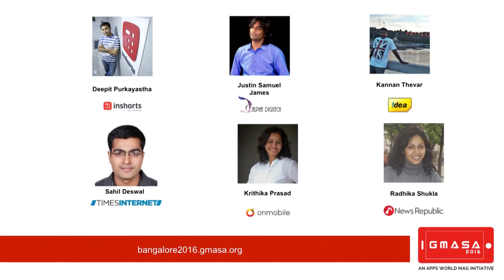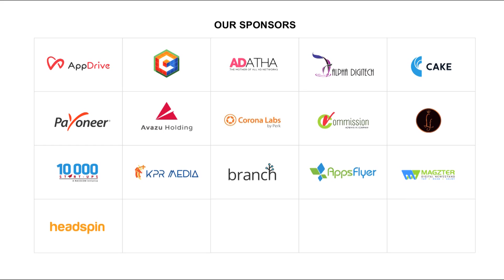GMASA 2016 Bangalore: Panel Discussion - The Road Towards Mobile Only Content Distribution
Here's the panel discussion on "The Road Towards Mobile Only Content Distribution" held at GMASA 2016, Bangalore. The panelists were:
Deepit Purkayastha
Justin Samuel James
Kannan Thevar
Krithika Prasad
Radhika Shukla
Sahil Deswal